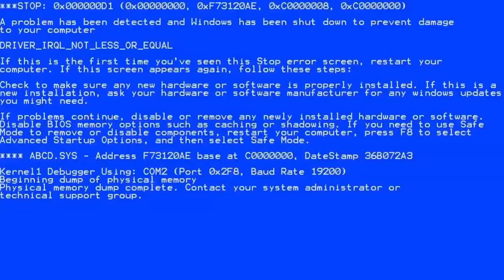Apex Legends EMERGENCE Last Day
Share this with you're Gonky Friend's if you enjoyed the video ᕙ( ͡° ͜ʖ ͡°)ᕗ
If you guy's enjoyed please gonk the like button and gonk the gonkscribe button! Thank you guys so much for the love I really Appreciate it because it motivates me to keep going! :D